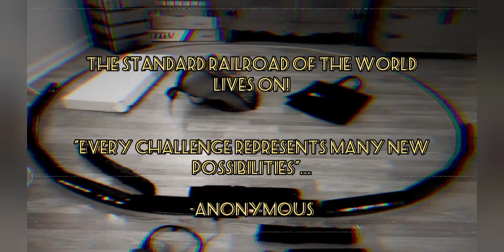Scale Trains RC PRR SD-45s #6163 & #6144 pulling the autoparts train back to Pittsburg.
Attention, this video is not made for children, nor is it intended for children. This video is intended for young adults and older adults who are interested in the model train hobby. Model trains are fragile and expensive therefore, they are NOT toys..

  After delivery of the autoparts from the C-liners. The locomotives are not in the maintenance sheds to get a check-up before heading back up North. For the auto parts train, two SD-45s lash up in consist with the train to head back North to Pittsburg for the train to be broken up, and sent around the P&A line for other services.

  In this video we imagine the long journey up the East coast back to Pittsburg, PA.